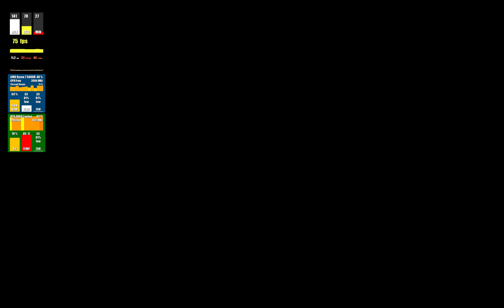The Witcher 3 Next Gen Update | RTX 3060 Laptop Benchmark | DLSS 1600p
Legion 5 Pro gen 6 2021 Benchmark

SPEC :
Legion 5 Pro (gen 6) 2021
Prosesor : AMD Ryzen 7 5800H 8C/12T
RAM : upgrade = Team Group ELITE 2x8GB CL19 3200Mhz
Storage : SK Hynix 1TB SSD NVMe gen3 (Stock) + ADATA XPG SX8200 Pro 512GB
GPU : NVIDIA RTX 3060 6GB (130Watt)
Display : 16 Inch QHD IPS 165Hz support G-Synch & Free Synch